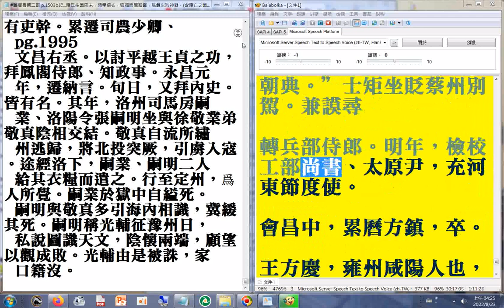隋氏往因周末，預奉綴衣，狐媚而圖聖寶，胠篋以取神器。含隋亡之因 隋煬帝十大罪狀P.1691宇文化及在江都弒隋煬帝#歷代興亡史蹟